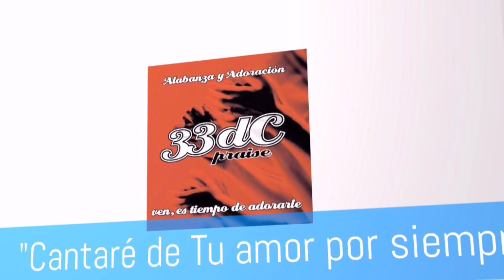Cantaré de Tu Amor por siempre |Álbum 33dC Praise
Album: 33dC Praise, Ven es tiempo de adorarle
Canción: Cantaré de Tu Amor por siempre
33dCMusic
NC Producciones

Letra:
De las montañas a el mar
Así fluye tu amor en mí
Sólo tu sanidad
Será  lo que me hace revivir
Mis manos a Ti alzaré
Feliz estoy que estás en mí
A Ti yo cantaré
Por tu misericordia

Sólo tu sanidad
Por tu misericordia

Coro:
Cantaré de Tu amor, por siempre

Puente:
Quiero celebrarte
Y danzar a ti en amor
Si el mundo te conociera
Danzarían igual
Como lo hacemos hoy

Puente:
Quiero celebrarte

Cantaré de Tu amor, por siempre (Cantaré de Tu amor)
Cantaré de Tu amor, por siempre (Por siempre)
Cantaré de Tu amor, por siempre (Yo cantaré)